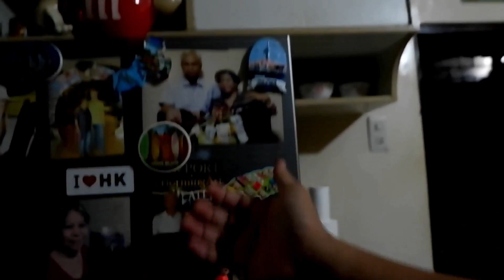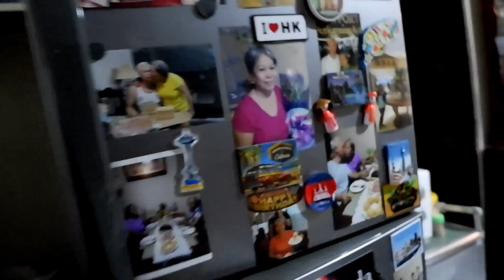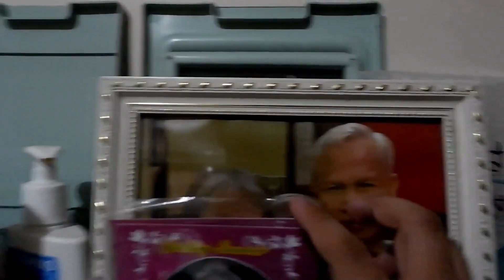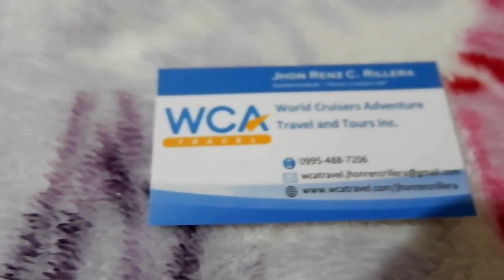House Tour 101.101.101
Nagbabalik nanaman tayo  ENGLISHES nanaman